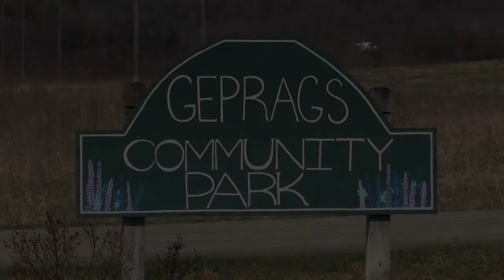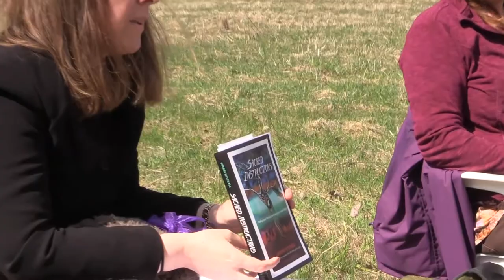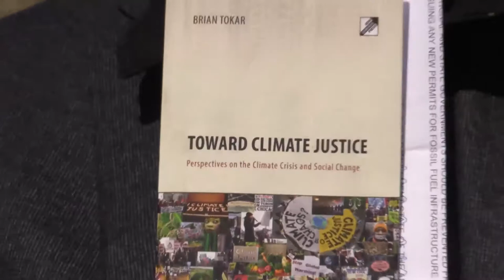Permanent Peoples' Tribunal - Vermont Formal Testimonies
This recording includes part of the official proceedings of the Permanent Peoples' Tribunal Session on Human Rights, Fracking and Climate Change, taking place May 14 to 18, 2018.

Vanessa Brown, attorney and representative of 350 Vermont and the Green Mountain Druids, presented the Testimonies included here to the Tribunal on May 16, 2018. She shares video testimony from residents of Vermont where, despite a moratorium on fracking technology, a fracked-gas pipeline has been proposed. These witnesses fear for the security of their health and the health of the land they hold dear. We also hear witness testimony from a Native American man who has moved part-time to Vermont from Oklahoma, where the fracking industry thrives. He was driven from his home because of the health effects he experienced from the exposure to toxins.

 Participants include Brian Tokar, Rachel Smolker, Lisa Barrett, Nathan Palmer, Earl Hatley, Fearn Lickfield.